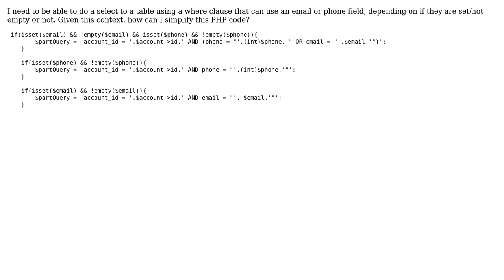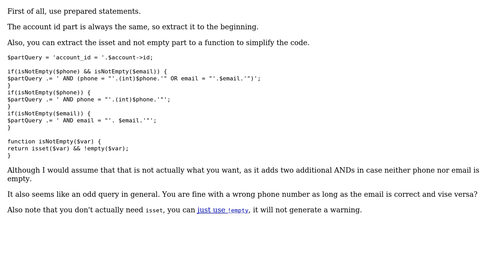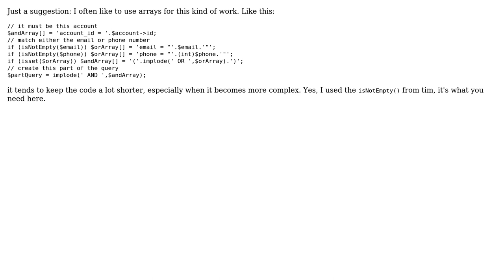Code Review: Using a certain query field based on state (2 Solutions!!)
Code Review: Using a certain query field based on state

With thanks & praise to God, and with thanks to the many people who have made this project possible! | Content (except music & images) licensed under CC BY-SA | Music | Images & others | With thanks to user tim user KIKO Software user Jamal user hopper and the Stack Exchange Network Trademarks are property of their respective owners. You are responsible for your own actions.